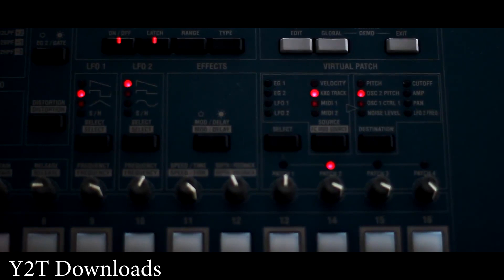Y2T Downloads Loops Samples Kits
Samples_ Loops_ Stems_ Arcade Kits_ One Shots_ Instrumental Beats
The download fee is more a donation for my time putting these files together.
if you need it now then download it safe and easy.
ADDED 10 MORE ARCADE KITS